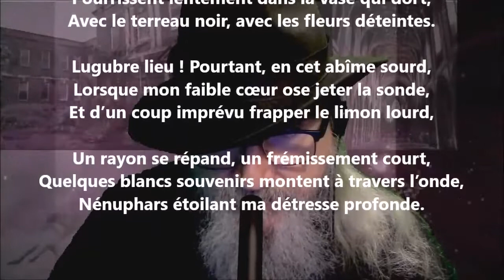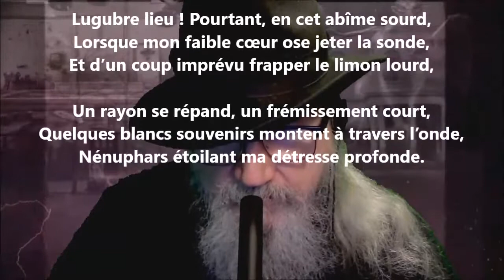L’étang - Edmond Picard lu par Yvon Jean